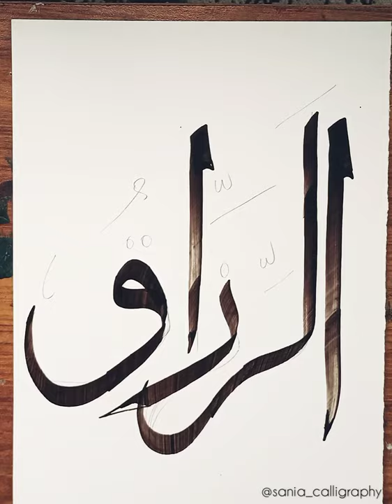Asma ul husna | Ar razzaq | arabiccalligraphy | saniacalligraphy